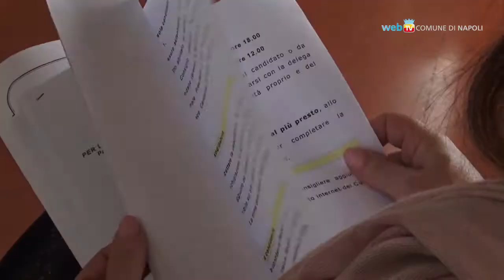Sarà eletto a luglio il primo consigliere extracomunitario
Domenica 15 luglio si terranno le elezioni di un cittadino extracomunitario che parteciperà, come consigliere aggiunto, alle sedute del Consiglio comunale di Napoli.